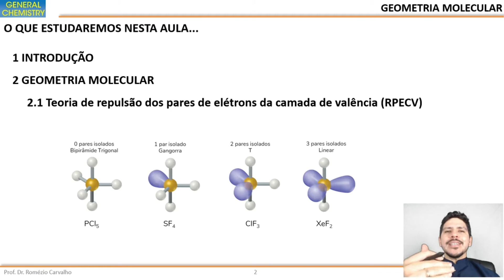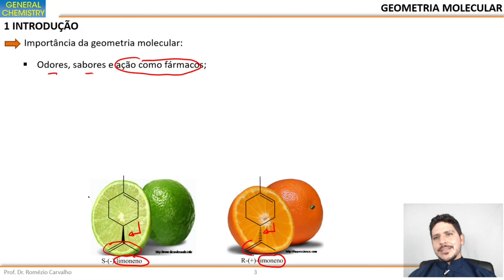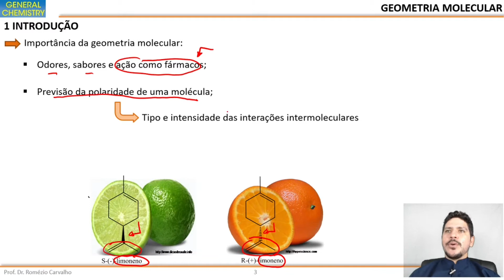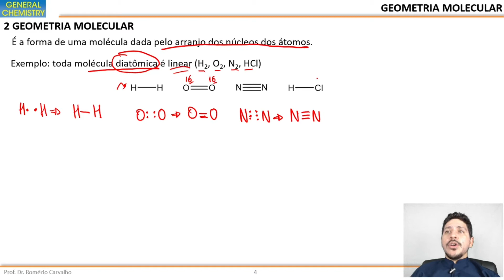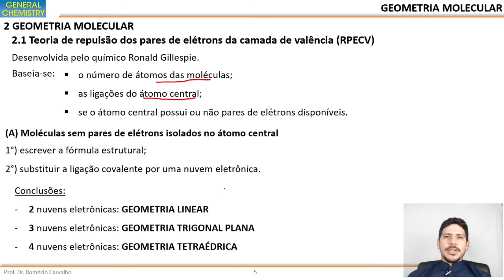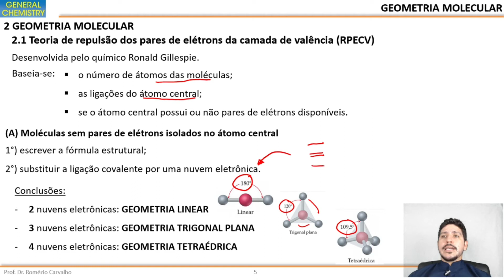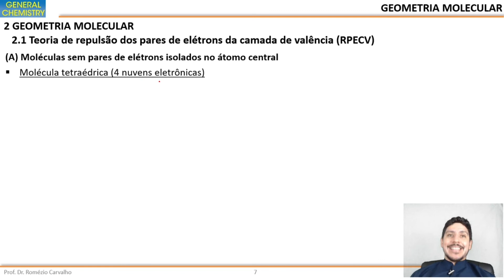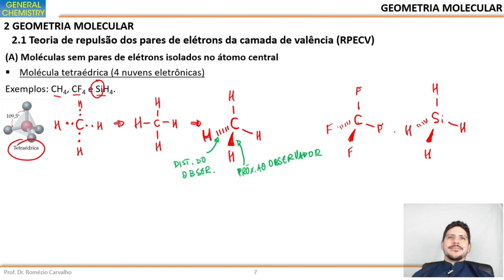Geometria molecular (Versão Reduzida 01/02)|Principais geometrias moleculares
Olá, estudantes!

Segue a primeira parte da videoaula sobre Geometria Molecular.

As geometria moleculares abordadas na aula são: linear, trigonal, tetraédrica, angular, piramidal, bipirâmide trigonal e octaédrica.

Bom estudo!